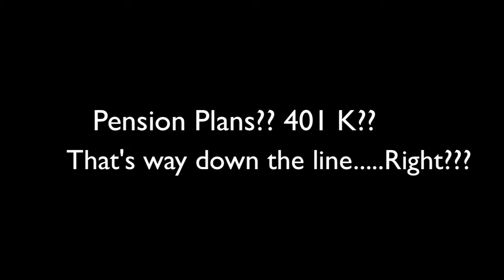Bryan Myers Cooper "Equity Mythbusters" Epis 3 in a series of 4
Part 3 of our 4-part series with Brian Myers Cooper. In this episode, he talk a bit about pension plans, 401k and workman's comp.  Be sure to check out parts 1 and 2 at BroadwayBlogspot.com.